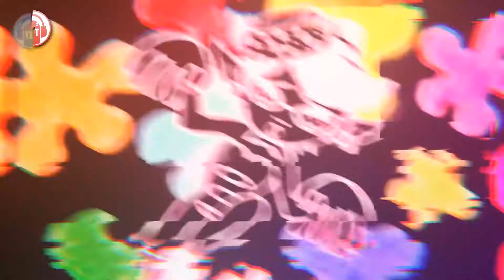Compare: The Living Tombstone - Squid Melody Red vs Blue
A friend of mine wanted a red vs blue of the squid melody song.

Thanks to Rocky D for suggesting this compare video.